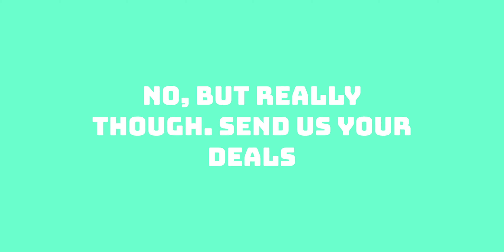FROM BUS DRIVER TO MILLION DOLLAR INVESTOR - An Interview with Jake Winters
Welcome to the Soul Pod for all things real estate, wholesaling, flipping, and investing.  We want to give education, advice, encouragement, inspiration, and direction for you and your business.

Cold Plunge - LINKS

BN-LINK Compact Outdoor...

b&h Baby Thermometer, The Infant...

CNZ ALL IN ONE Pond Filter System...

Aqua-8 Ozone Generator 800 mg/h...

GFCI Inline with 18" Single...

UltraPro, Black, GE 15 ft Extension, Double Insulated Cord, Indoor/Outdoor, UL Listed, 36824, 15 ft, 15 Ft

Stanley 30669 Pro Block 2 Grounded 3-Outlet Outdoor Extension Cord, 2-Feet, Black

It’s very important that you seal the inside before filling with water. You’ll see some seams inside like the corners and stuff. Water will get in there and get inside the walls.

This is what I used to seal mine

*We have partnered with Batch to provide code SOULPOD. We will earn from the use of this code and purchase of their product through both Soul Pod links and Codes.